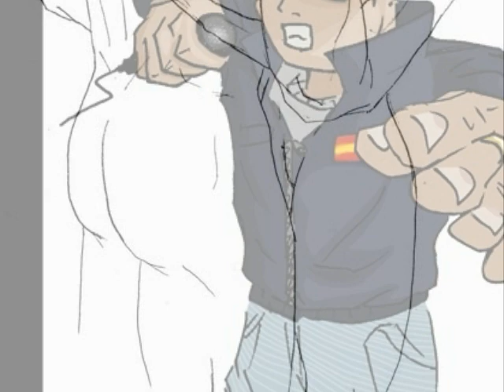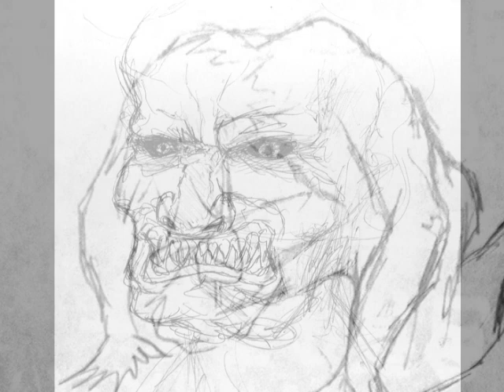PriZion - Rencor (+Cj & Jericho)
Tema de mi demo personal del año 2003, publicado por vez primera, desde Tenerife Island.

Youtube destrozo los fundidos, nada que pueda hacer por mi parte.